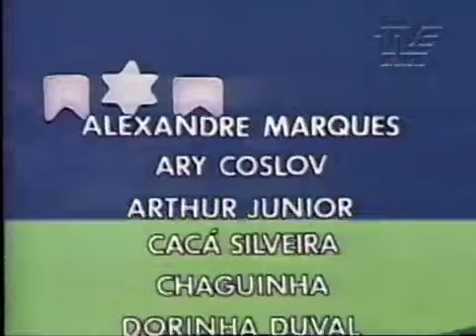Sítio do Picapau Amarelo - A Cuca Vai Pegar - Capítulo 10 (1977)